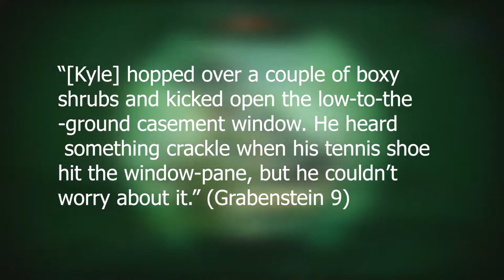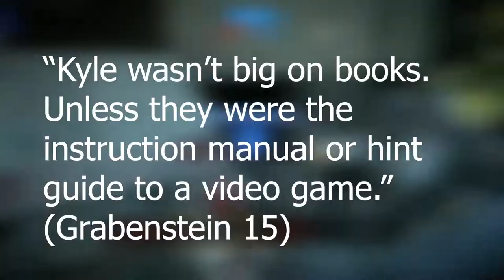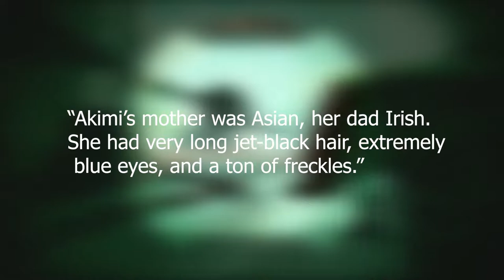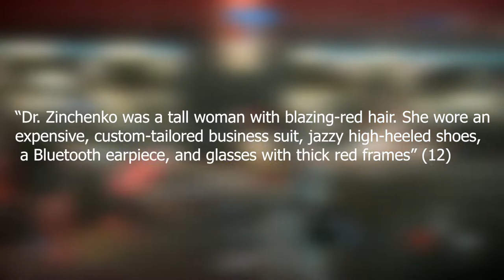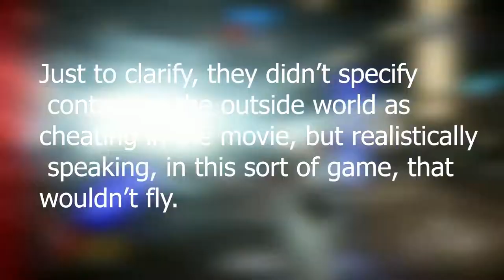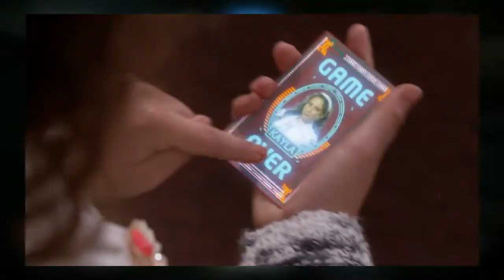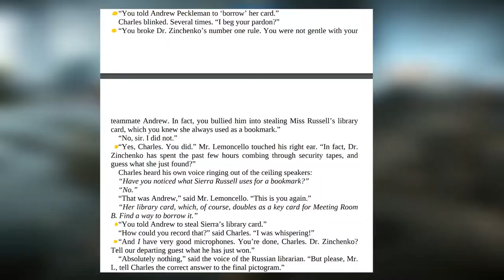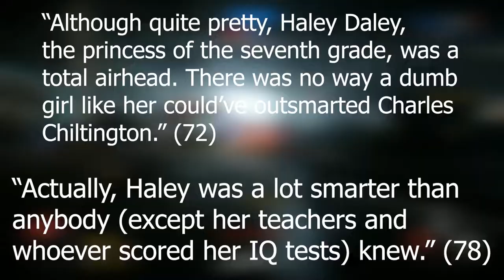Escape from Mr. Lemoncello's Library: Yes, they made a movie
Nickelodeon made a movie based on the book "Escape from Mr. Lemoncello's Library", and my god, it sucked badly. This video goes over how inaccurate the movie is to the book. Next week, I will be judging it as a stand-alone film.